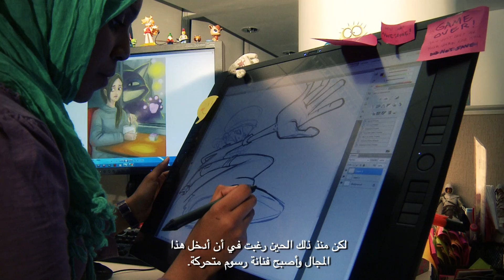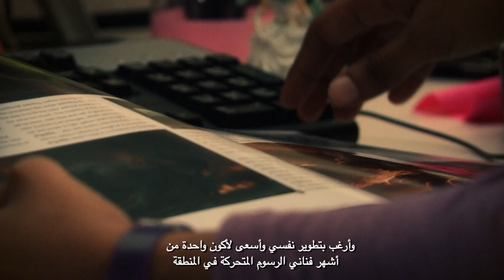Cartoon Network Animation Academy graduate stories: Ala'a Magboul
Toon Up your career. Turn your love of animation into a career.
The world's first Cartoon Network Animation Academy is now enrolling for full-time and part-time courses.